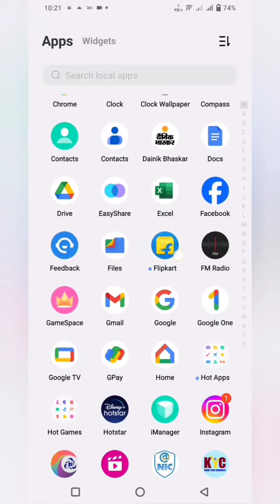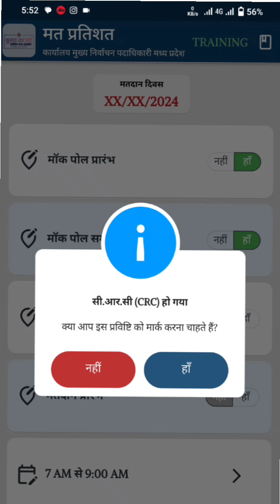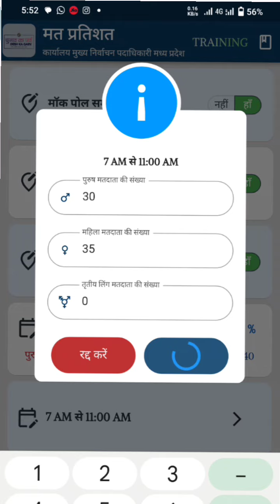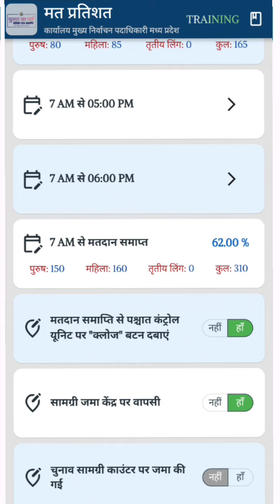Mat Pratishat App ||मत प्रतिशत